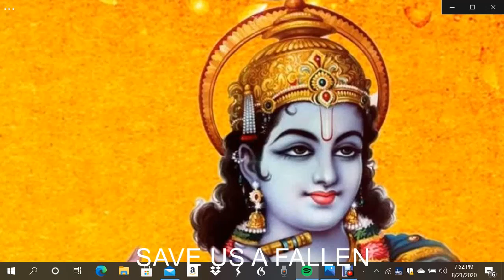STEP GENTLY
Step gently through your days
step gently through your nights
forget the past now sleeping
nor trust the future beyond sight.

Clasp the time within your grasp
to remember Who is giving
the light you have to find your way
and the life that you are living.

He lives within all hearts
and behold His constant Hand
at every moment, every step
to help you understand.

His love still awaits you
when all other loves depart
for your sincere and tear filled eyes
and pleading open hearts.

Take me I am Yours
for what ever You desire
for You alone are all I need
the only One to take me higher.